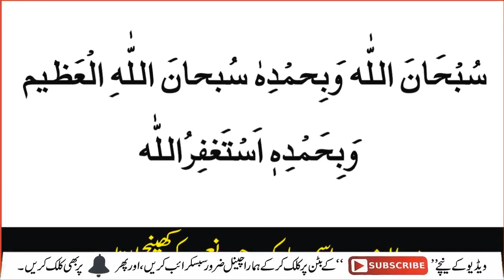زندگی بدلنے والا وظیفہ | Bird tasbeeh wazifa |Life-changing wazifa in urdu | Wazaif tube channel dua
آپ کی زندگی اور آپ کے حالات بدلنے والا عمل
This wazifa will definitely change your situation
Zindagi badalny wala wazifa